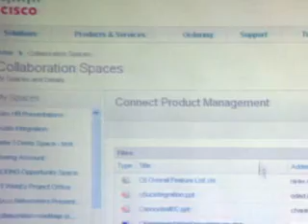TechwiseTV: Cisco Telepresence Demo, Webex, VOIP, Telecommute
Thursday, November 20, 2008, 1011 a.m. Pacific Time, 12 p.m. Eastern Time

Pushing the Boundaries of Collaboration:

People sharing ideas and working together is as essential to business success as great products and loyal customers.  In recent remarks to the industry, Cisco CEO John Chambers pointed out that collaboration will drive the next wave of corporate productivity ultimately driving incremental gross domestic product growth.